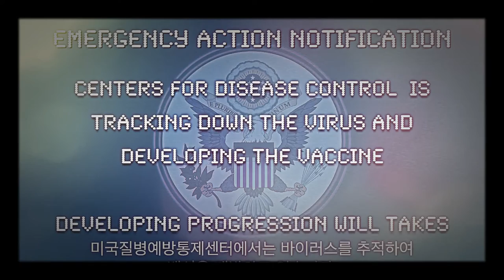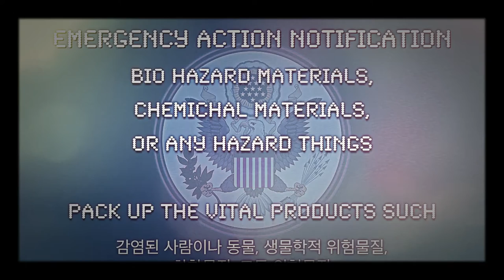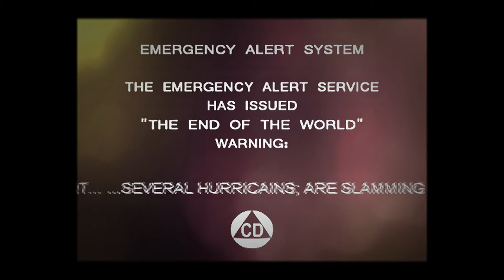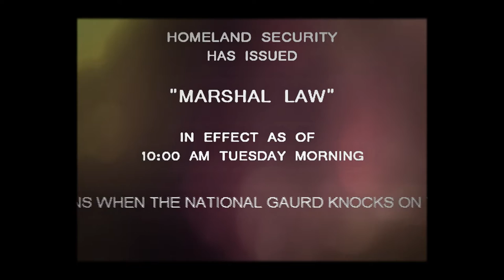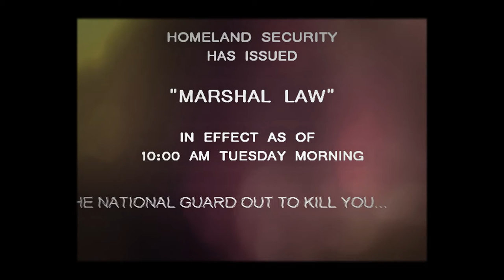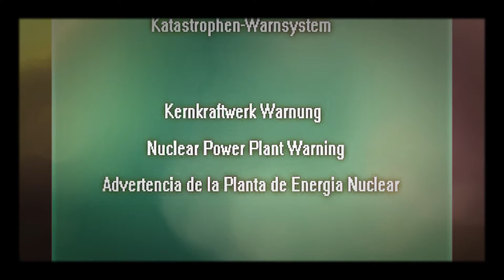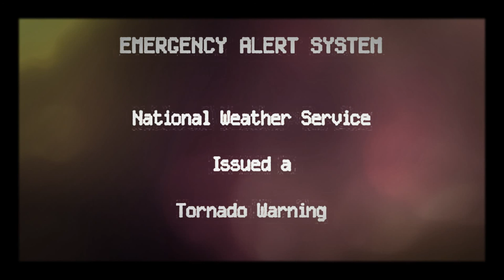the emergency alert system morning doe 445